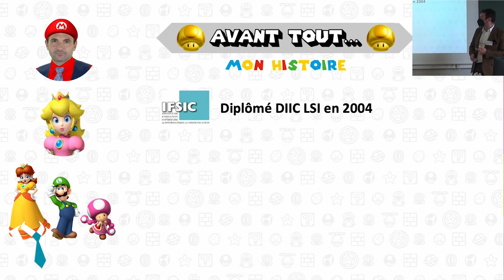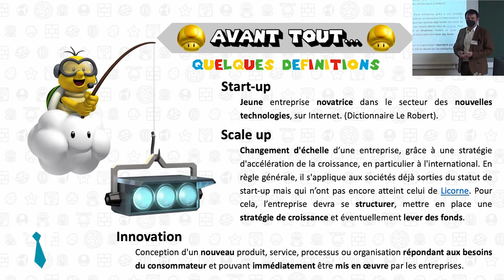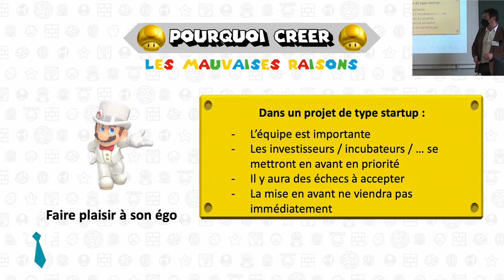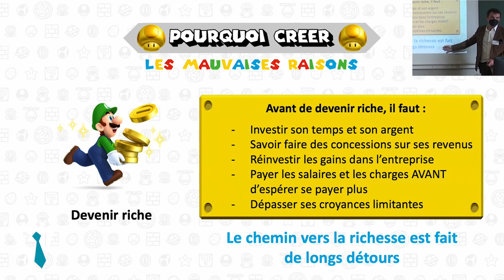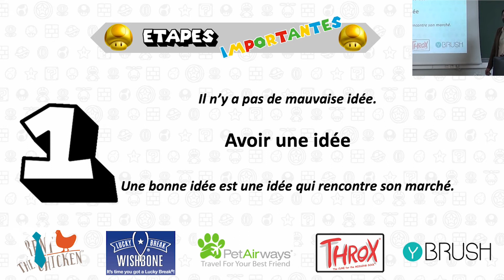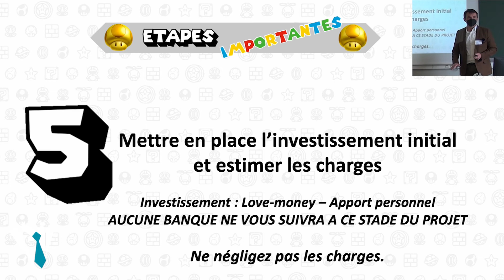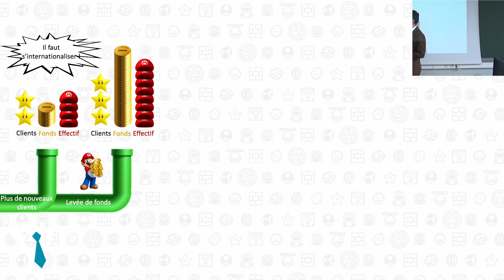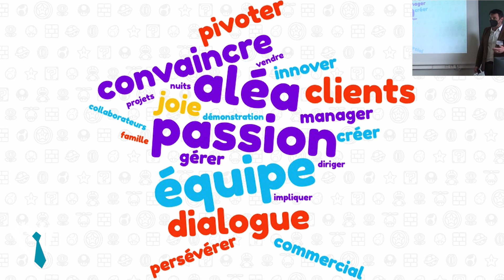Les start-up de la tech sont-elles toutes vouées à l'échec ?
A l'occasion des Journées Nationales de l'Ingénieur 2022, j'ai eu l'honneur d'animer une conférence sur l'entrepreneuriat et les start-up au sein de l'Ecole Supérieure d'Ingénieurs de Rennes.

Je vous invite à revivre cet événement et à y découvrir les erreurs les plus communes que les start-up font.

00:00 Introduction
01:30 Avant tout...
06:24 Pourquoi créer
14:09 Étapes importantes
21:18 Mauvais exemple
25:37 Pour finir...
27:02 Conclusion